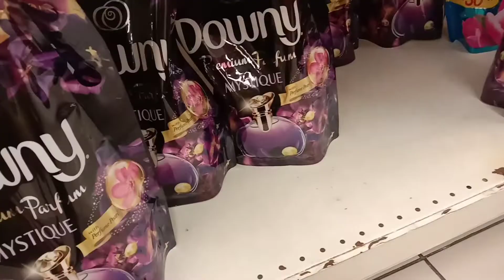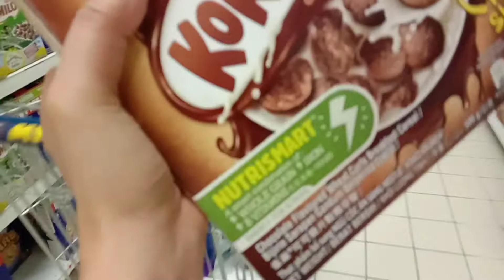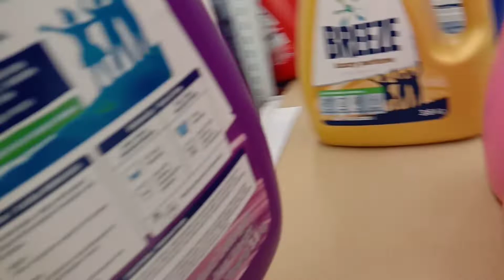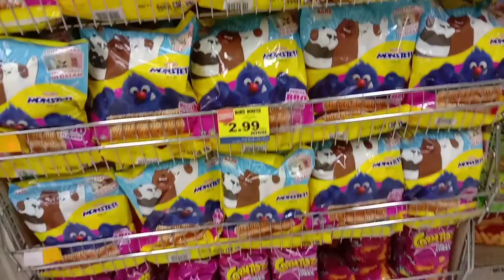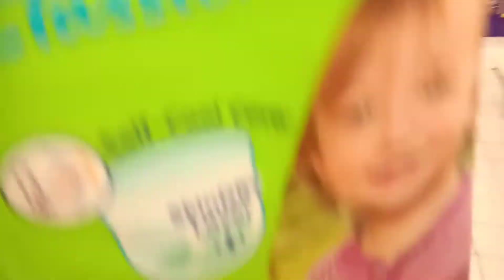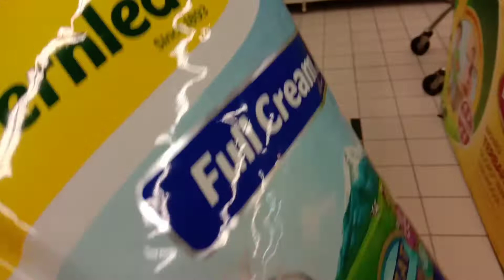SHOPPING TENGAH PANDEMIK DIMALAYSIA 😶